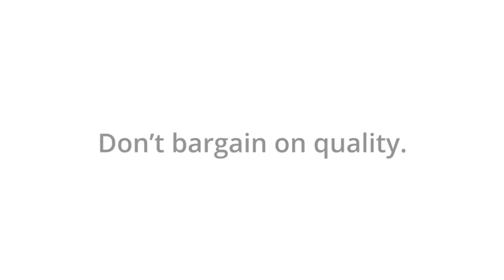Beating compulocks slidedock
Gripzo merely shows in this video that you have certain levels of smartphone anti-theft security devices.
If you bargain on the level of security you might find you expensive live smartphones stolen.
Gripzo uses the forged steel security grips to hold smartphones. Authorised release by a security key makes the product hero.
No hassle with electronics, cables, sensors and false alarms.

Anti-theft for smartphones

Antivol pour smartphone, Support anti vol smartphone tactile

Halterung fur Smartphone, Verankerung für Smartphone
Mecanico seguridad para las smartphone, Fisico proteccion para las smartphone

universele beveiligingshouder voor Smartphones. Bescherming tegen diefstal, Antidiefstalhouder voor tablets en smartphones